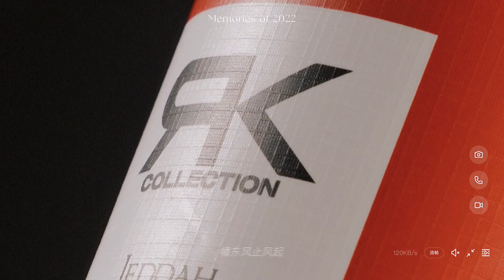Custom Size logo Color Luxury Glossy Sunglasses Gift Packaging Reusable Paper Box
Custom Size logo Color Luxury Glossy Sunglasses Glass Glasses Contact Lenses Eyewear Gift Packaging Reusable Paper Box